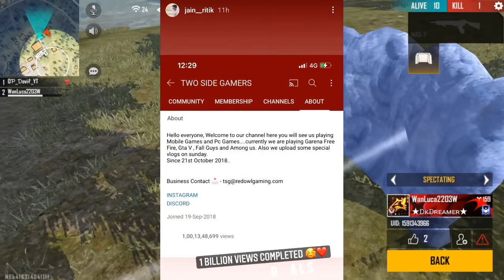Total Gaming Live Call Free Fire employees | Aditech vs betu yt End | Desi Gamer on X Mania id Scam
News Source :-

News Credit :-

Gameplay :- Monu Bhadana